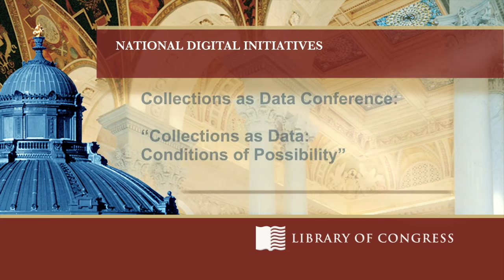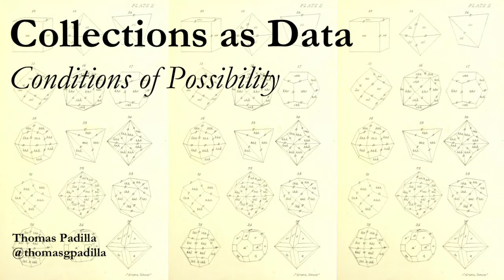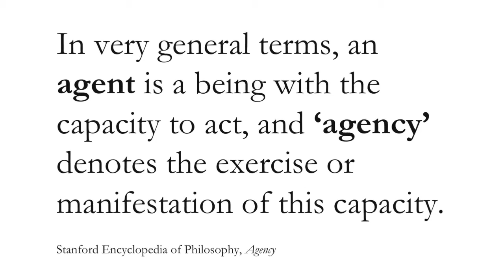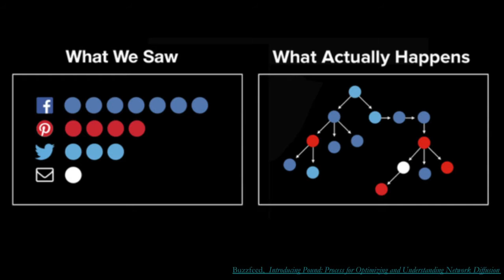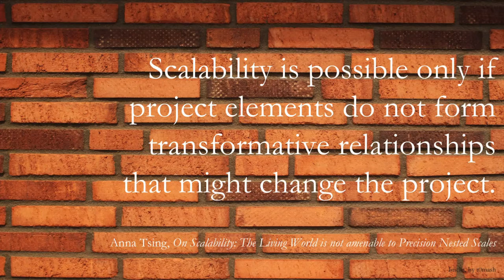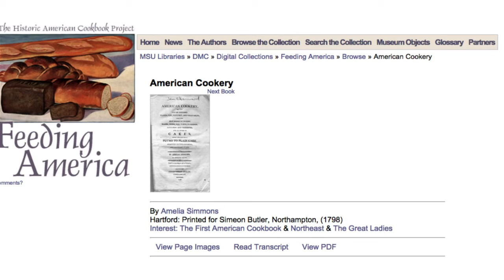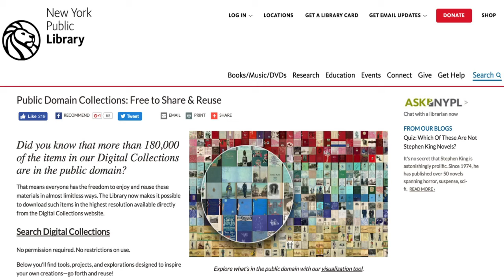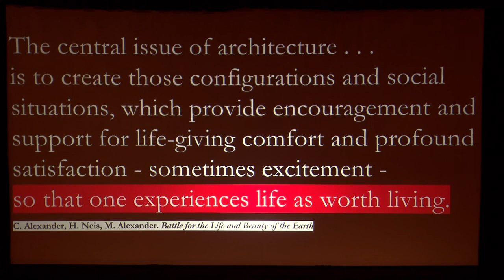Collections as Data: Conditions of Possibility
In the closing keynote of the Library's symposium, "Collections as Data: Stewardship and Use Models to Enhance Access," Thomas Padilla discusses how agency, empowerment, and ethics can shape a data future that makes life worth living.

Speaker Biography: Thomas Padilla is humanities data curator at the University of California Santa Barbara. He publishes, presents and teaches widely on humanities data, data curation and data information literacy. Padilla is a member of the Global Outlook: Digital Humanities Executive Council, and an editor for DHCommons Journal and dh+lib Data Praxis.